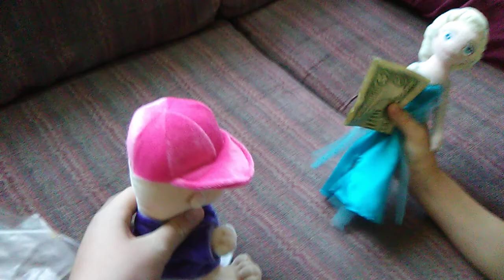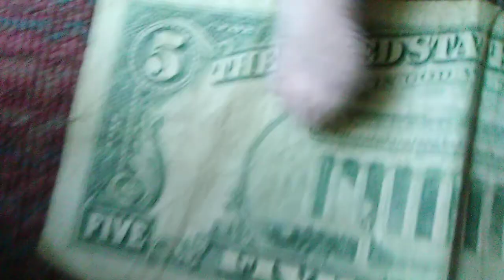BBF movie:Rosalina's birthday